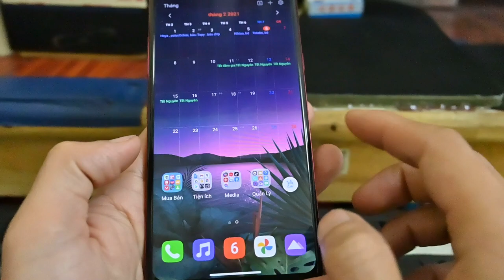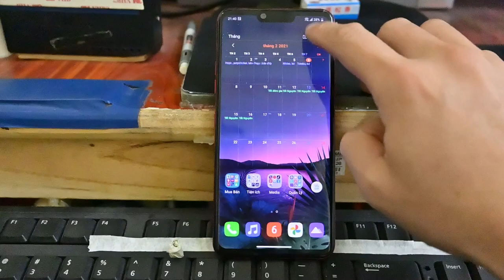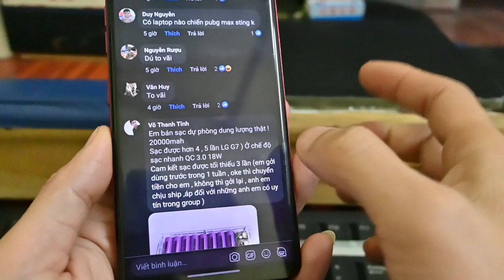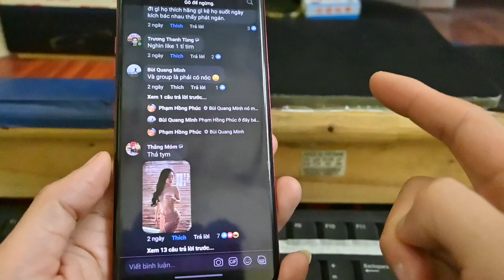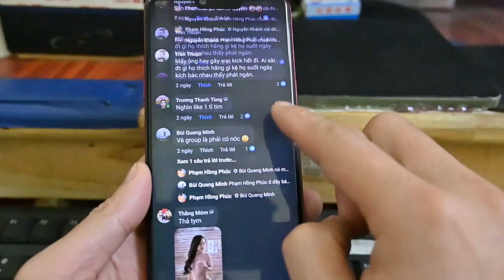Chụp màn hình LG - dễ ợt....